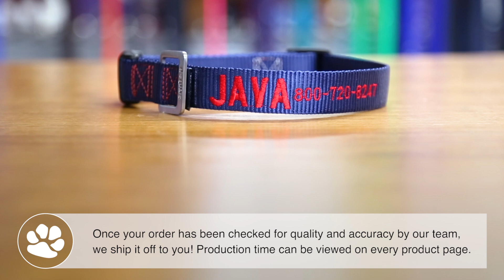How We Make Our Embroidered Nylon Dog Collars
All of our dogIDs branded collars, like our Embroidered Nylon Dog Collars, are manufactured right here in the U.S. Get yours today From embroidering your collar to sewing in our stainless steel square ring and a military-grade side release buckle, you don't have to worry about this collar falling apart!

Transcript:

How We Make Our dogIDs Embroidered Nylon Collar

First, we cut the nylon to the perfect length needed for your dog's collar.

Next, we run the strap through our embroidery machine to personalize it.

The collar is then sent to sewing, where we sew in the buckle and hardware.

Once your order has been checked for quality and accuracy by our team, we ship it off to you! Production time can be viewed on every product page.